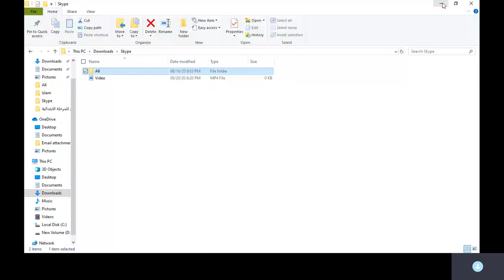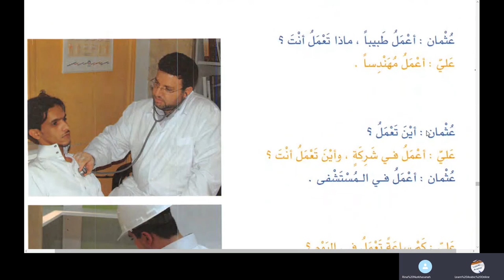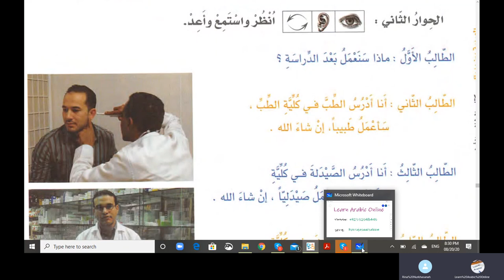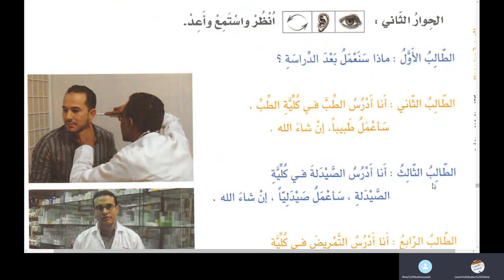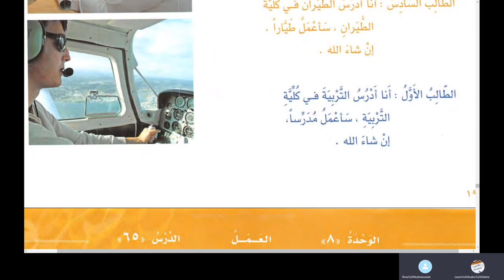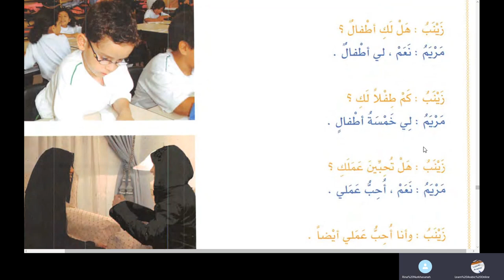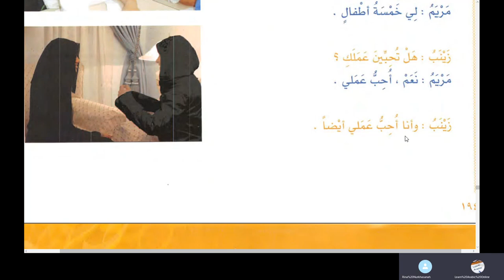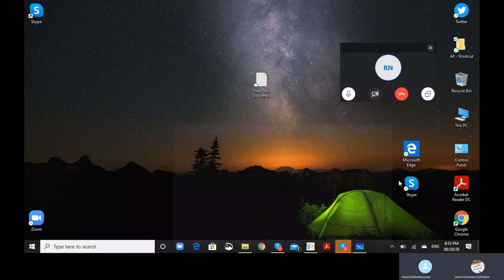Lesson 64 of Al Arabiyyah Bayna Yadayk Book 1 Part 1